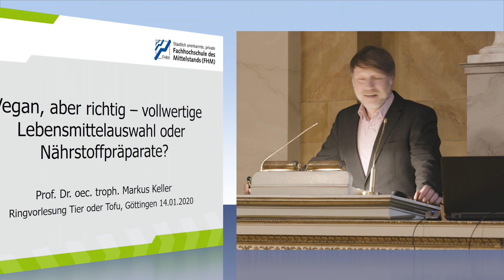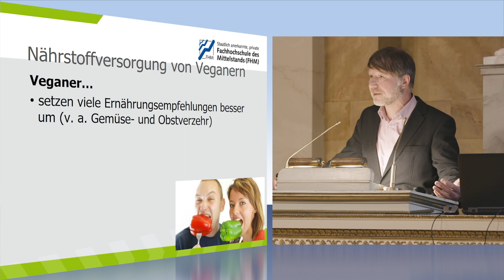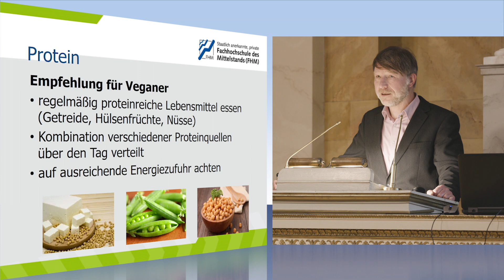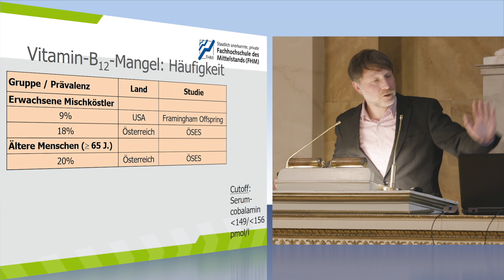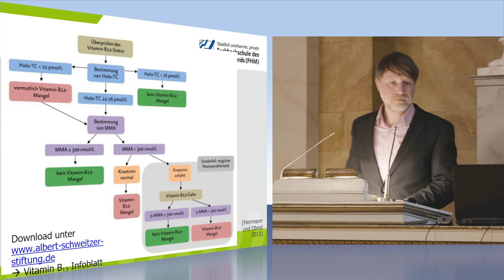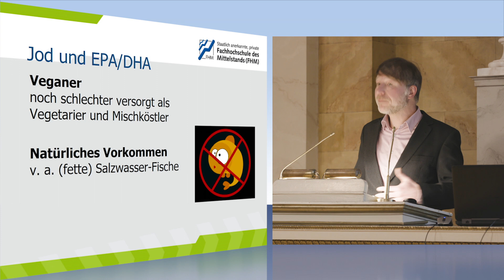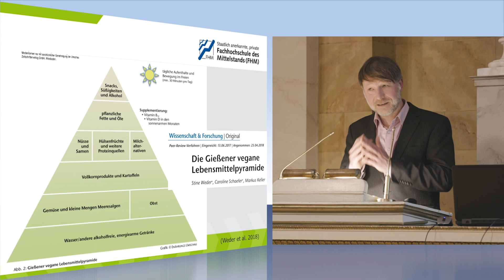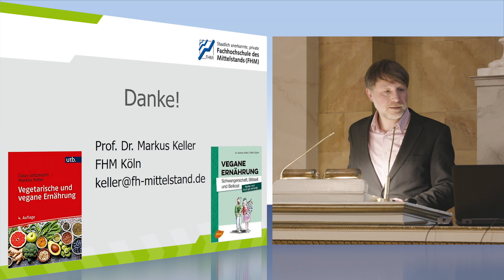Markus Keller: Vegan, aber richtig – vollwertige Lebensmittelauswahl oder Nährstoffpräparate?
Prof. Dr. Markus Keller, Fachhochschule des Mittelstands, Köln und Institut für alternative und nachhaltige Ernährung, Gießen: Vegan, aber richtig – vollwertige Lebensmittelauswahl oder Nährstoffpräparate? Vortrag im Rahmen der öffentlichen Ringvorlesung "Tier oder Tofu? Was isst die Zukunft?" an der Universität Göttingen, gehalten am 14. Januar 2020 in der Aula am Wilhelmsplatz.

Im Verlauf der letzten 50 Jahre ist der Konsum von Fleisch in vielen Ländern rapide angestiegen, der Preis für Fleisch gleichzeitig stark gesunken. Zugleich wird in der Gesellschaft zunehmend kontrovers über Vegetarier und Vielfleischesser diskutiert. Politisch wird eine Transformation des Agrar- und Ernährungssektors gefordert, insbesondere aus Klima- und Tierschutzgründen.

Die Ringvorlesung zeigt aus interdisziplinärer Perspektive zentrale Facetten dieser Auseinandersetzung um den Konsum tierischer Produkte auf. Ziel ist es, einen wissenschaftlich fundierten Dialog zur Transformation des Ernährungssektors anzuregen. Die Vorträge greifen Fragen nach einer „Nachhaltigen Ernährung“ auf, beleuchten Klimaschutz- und Welternährungsfragen, Anforderungen des Tierschutzes, aber auch ernährungswissenschaftliche und ethische Perspektiven.

Die Vortragenden können zwar die Frage "Tier oder Tofu?" nicht endgültig beantworten, dafür geben sie aber vielfältige Hintergrundinformationen für fundierte eigene Ernährungsentscheidungen und einen Einblick in den Stand der Nachhaltigkeitsforschung.